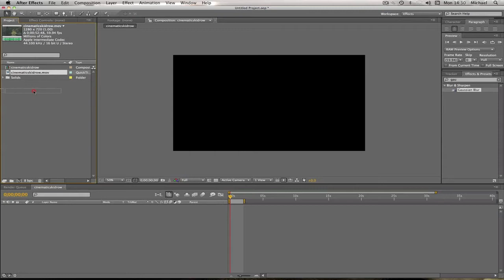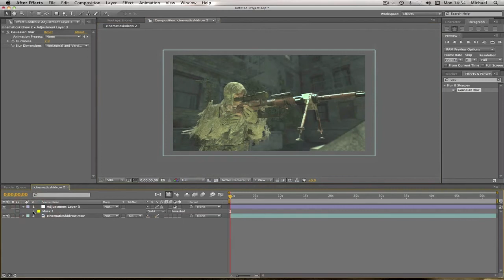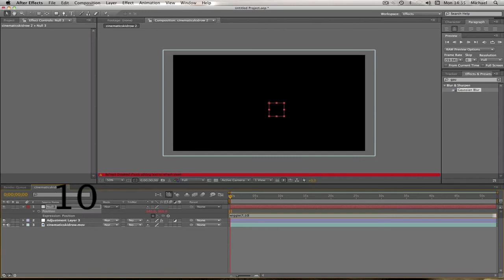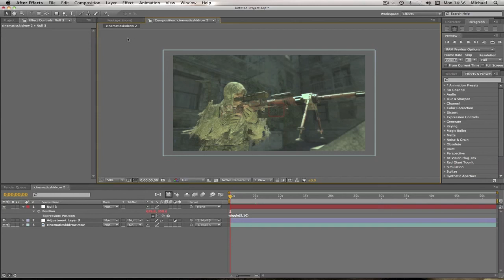After Effects Tutorial - Depth of Field (Cinematic!)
Hellooo everyone! Thanks soooo much for all of the amazing feedback I love you all!

As I mentioned in the video, if you are an experienced editor with sony vegas and you want to get some of your tuts on my channel, please message me and I will take a look.  Thats until I get vegas on my bro's computer which if anyone knows how I can go about that, then please also message me!

30 Likes for another tut tonight?

-Haff